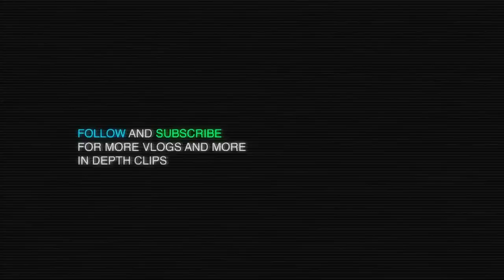How did I predict another Jake Paul 1st Round KO???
I predicted another @jakepaul round 1 KO 🥊. This is 2x in a row within 3 months. How do I do it?

Well, if you want foresight like me, watch this vlog and you'll expand your 🧠.

In this vlog, you'll get more than an impressive display of pugilism prognostication, we'll also sneak in @antifundvc venture capital, private equity, and startup content that you won’t find anywhere else.

0:00 - Intro
0:50 - Puerto Rico neighborhoods
1:06 - Buying NFL teams
2:18 - Viral Indian pro boxer Neeraj Goyat @GoyatNeeraj and beatboxing
3:02 - Prediction from @SlimAlbaher
3:46 - Prediction from J'Leon Love
5:40 -@Betr Running Challenge Winner JoJo
6:14 - Pre-fight beach hangout
8:12 - Heading to Stadium
8:35 -  @AlecMonopolyVlog in the house
9:00 - $145K bitcoin price target
9:36 - Prediction from Abby
10:12 - Prediction from the champ & P4P boxer Terrence Crawford
11:19 - Knockout
11:55 - Post Fight Locker Room
13:22 - Party at Jake’s House